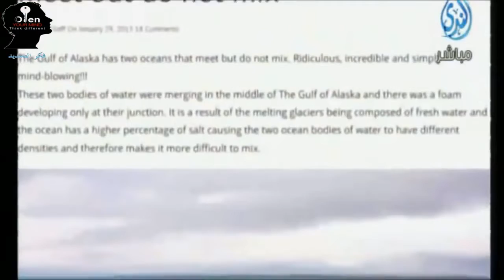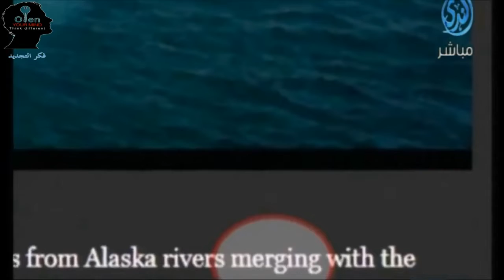قناة أبو أســـــيد أبوالرُّب {}{ نار تخرج من ملتقى البحرين }{}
{}{ تبارك الله احسن الخالقين }{}